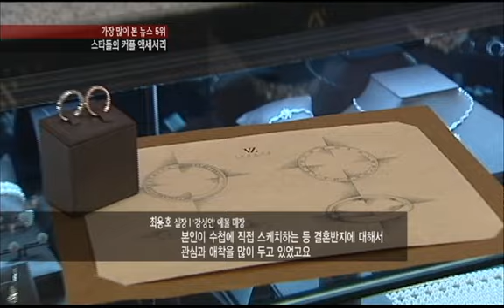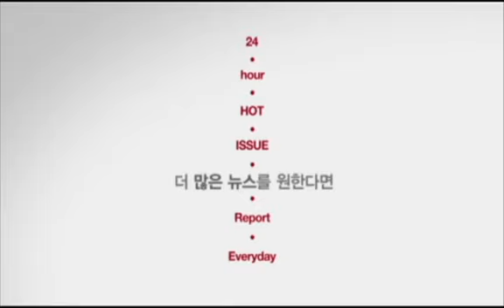[enews24.net] 류승범, 여친 공효진에 수갑팔찌 선물 '가격은?'